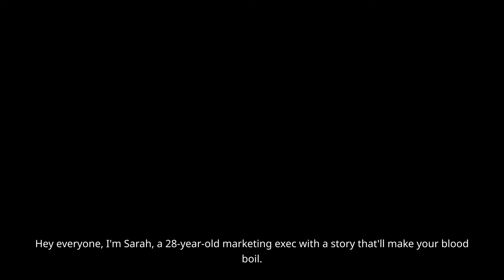【OSA】After Mom's Death, My Stepfather Sold My Childhood Home Without Telling Me To Buy His Son A Car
OSA
OSA Stories

OSA

story time
animated stories
my story animated
teen stories
Revenge Stories
OSA Our Stories Animated